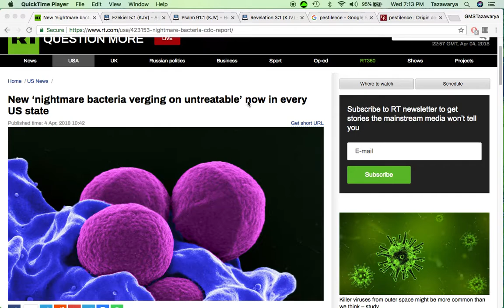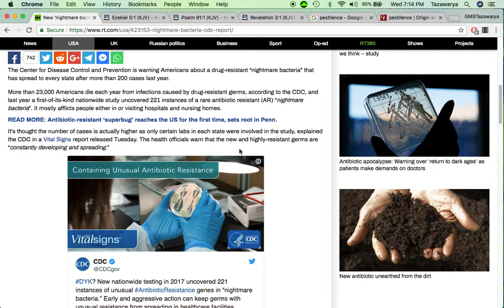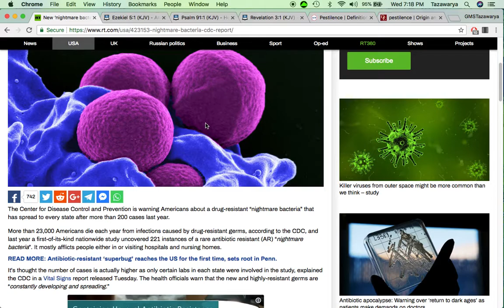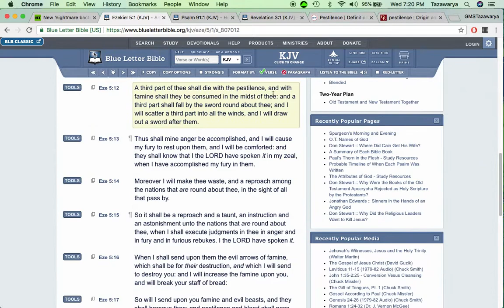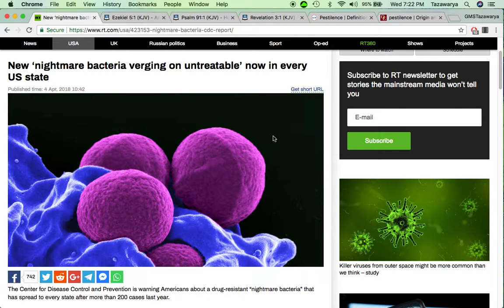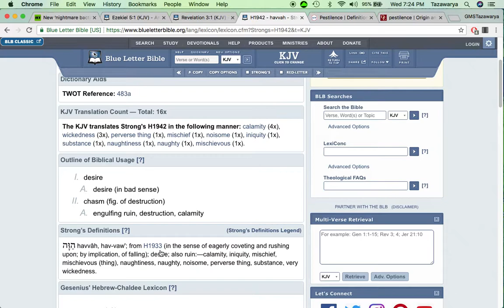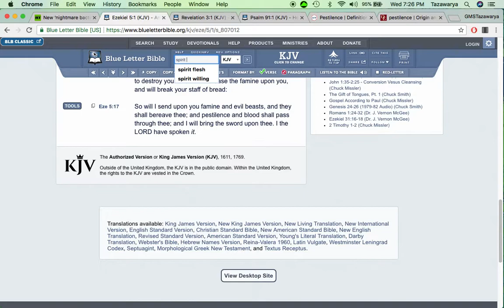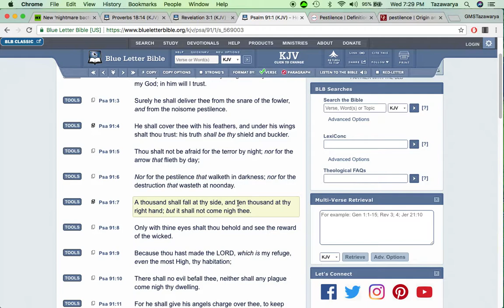Major Pestilence Alert!!! New ‘Nightmare Bacteria Verging On Untreatable’ Now In Every US State